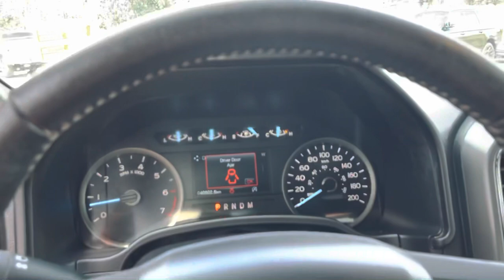STK 21Q439 - 2020 Ford F-150 XLT